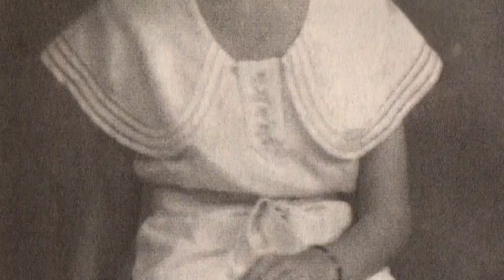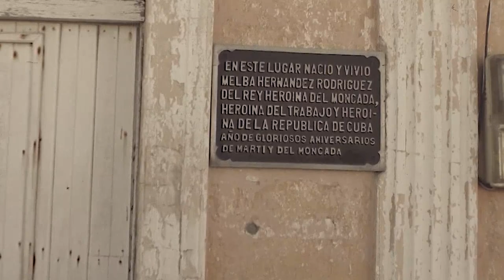Salvaguarda programa Semilla Nuestra memoria histórica vinculada a vida de Melba Hernández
El programa Semilla Nuestra que salvaguarda la memoria histórica de Cienfuegos desde el audiovisual, atesora entre sus realizaciones dos partes dedicadas a la heroína del Moncada Melba Hernández. Una investigación acerca de la vida y obra de la revolucionaria en su tierra natal Cruces, aportó valiosos testimonios.